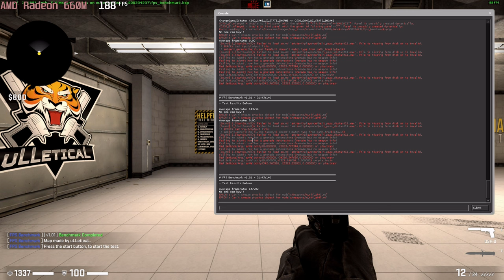🎮 AMD Radeon 660М - CS:GO gameplay benchmarks (1080p)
💻 Test Configuration:
• 16 GB DDR5 RAM
• External Monitor

✅ LaptopMedia.com